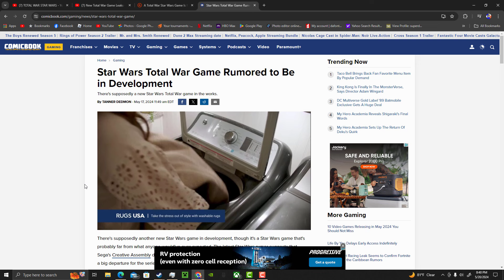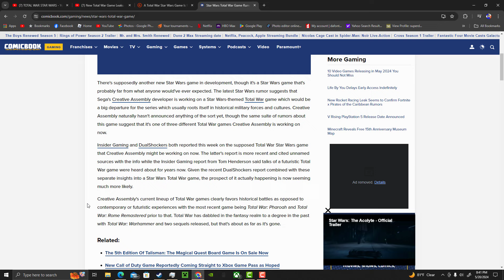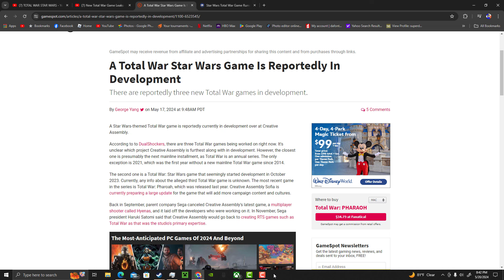New Empire Game in Development